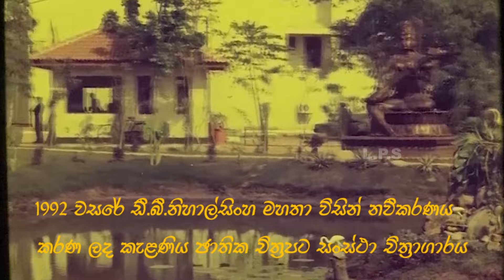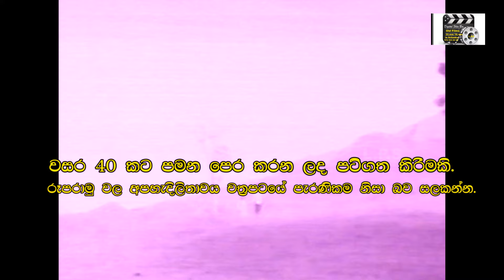Sihinagange Pihina - Mohideen Baig (Maha Re Hamuwu Sthiriya Sinhala Movie Song)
ශ්‍රී ලංකාවේ දශක හතක ආසන්න කාල පරිච්ඡේදයක් තුළ නිර්මාණය කරන ලද පැරණි මිලිමීටර් 35 සෙලෝලයිඩ් චිත්‍රපට වල අන්තර්ගත ඉතිහාසය අනාගත පරපුරට ඉතිරිකර තැබීම සඳහා ඩිජිටල් තාක්ෂණයට පරිවර්තනය කර සංරක්ෂණය කිරීම මෙම නව නිපැයුමේ ක්‍රියාවලිය වේ. එය ප්‍රමිතිගතව සිදු කිරීම ප්‍රථමවරට මෙම නව නිර්මාණ මගින් දැනටමත් ප්‍රායෝගිකව සිදුවෙමින් පවතී.

මගේ නව නිර්මාණය මගින් ප්‍රමිතිගත වර්ගීකරණයක් වන (Full HD 1080x1920), x264 වලට පරිවර්තනය වන අතර අංක වශයෙන් එකතු කොට එක් චිත්‍රපටයක් වශයෙන් සංස්කරණය කිරීම සිදුවේ. එම වර්ගීකරණයෙන් පරිවර්තනය වූ ඩිජිටයිස් වූ පිටපත BlueRay තැටි මත ගොනුකර සංස්කරණය සඳහා ගබඩා කිරීම සිදුවේ. මෙම ප්‍රමිතිගත ක්‍රියාවලිය ශ්‍රී ලංකාවේ මෙතෙක් සිදුවී නොමැත. ප්‍රථම වරට එය හඳුන්වාදෙනු ලබන්නේ මාගේ මෙම නව නිපැයුම් වන 35mm ඩිජිටයිස් කිරීමේ උපකරණය මගිනි. මෙම යන්ත්‍රය දැනටමත් මෙම ක්‍රියාවලිය ප්‍රායෝගිකව ඉටුකරමින් පවතියි.

ජාතික ලේඛනාරක්ෂක දෙපාර්තමේන්තුවේ, සිනමා කෞතුකාගාරය තුළ සහ රජයේ ප්‍රවෘත්ති දෙපාර්තමේන්තුවේ චිත්‍රපට අංශය මගින් මේ පිලිබඳ ශ්‍රී ලංකාවේ සිටින චිත්‍රපට කර්මාන්තයට සම්බන්ධ විද්වතුන් රැසකගෙන් යුත් කමිටුවක් පත්කර අධීක්ෂණය කිරීමෙන් අනතුරුව මෙහි තාක්ෂණික ගුණාත්මක භාවය අනුමත කර ඇති අතර දැනටමත් මෙම නව නිපැයුම ප්‍රායෝගිකව සිනමා සංරක්ෂණය සඳහා යොදවා ඇත.

එස්. ලලිත් සිල්වා
154/6,
පාදිලියාතුඩුව පාර,
හුණුපිටිය,
වත්තල.